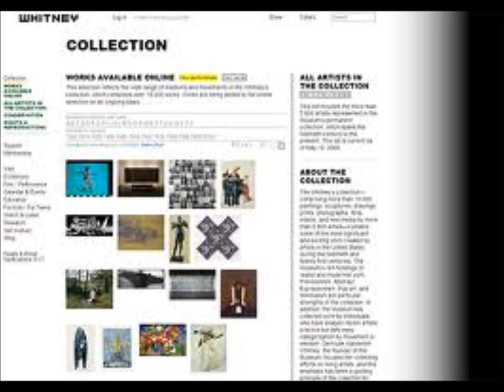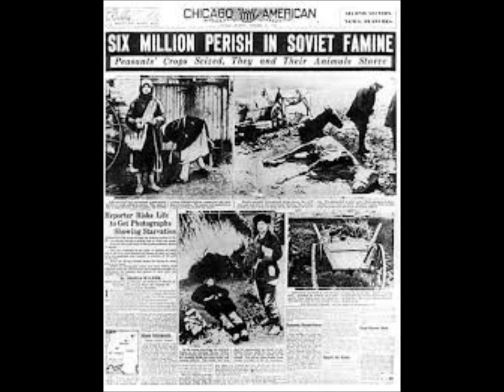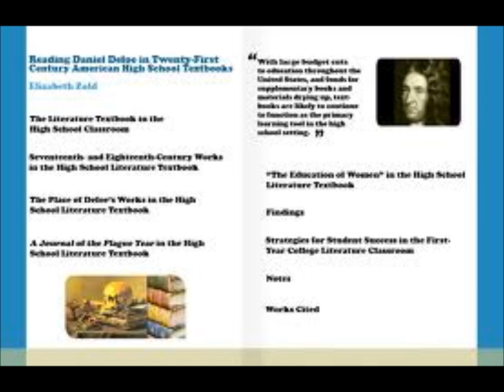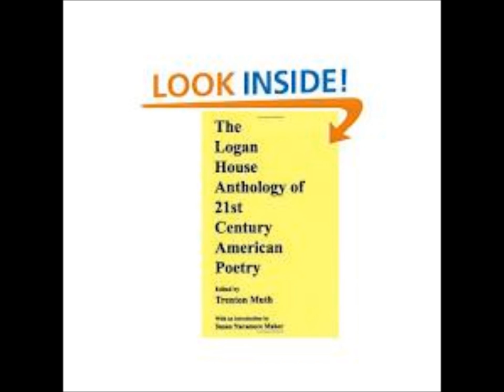TWENTY FIRST CENTURY AMERICAN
TWENTY FIRST CENTURY AMERICAN from the AMERICAN DREAMS album. Song of The Replacement System. Written and recorded by Jameison Kenny. The song title was put through a google image search, images were downloaded at random into windows movie maker and the music and images were fused "as is".